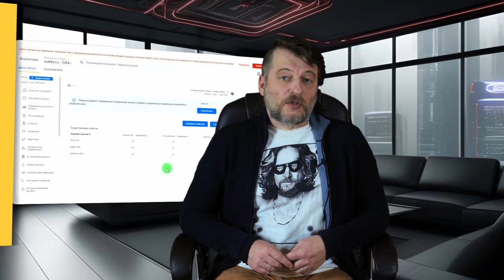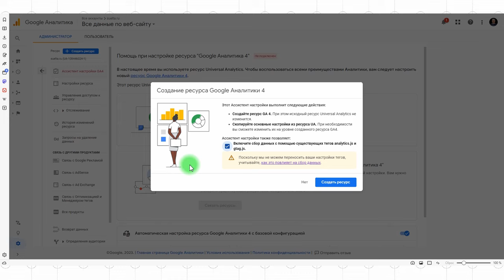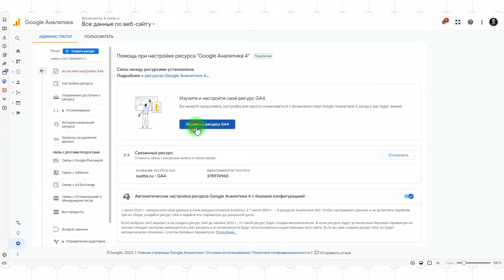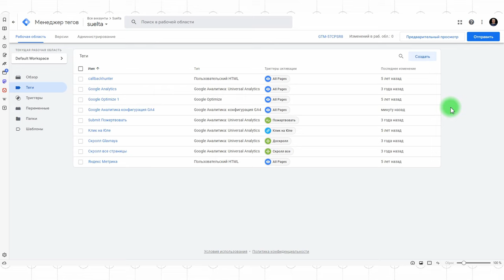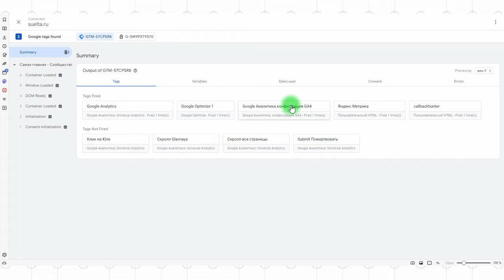Google Analytics 4: обзор. Установка GA4 через Google Tag Manager #1(9)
Google Analytics 4 (GA4) — следующее поколение известного продукта от Google,  предназначенное для измерения всего, что связано с поведением пользователей на вашем сайте. GA4 – это действительно следующее поколение, поскольку поменялась сама логика анализа: он анализирует данные на основе событий, а не на основе сеансов, а также в новой аналитике поменялась модель сбора данных.

В связи с этим переход с Universal Analytics на GA4 – процесс немного сложнее, чем просто нажать на кнопку «обновить». Но и после перехода, с которым в принципе можно справиться, перед пользователем GA4 встанет ряд серьезных проблем, потому что в каком-то смысле это совершенно новый продукт. В помощь тем, кто только осваивается в Google Analytics 4, мы сделали этот курс.

В этом уроке я расскажу про курс: как он будет строится. А также мы подключим Google Analytics 4 на сайт через Google Tag Manager